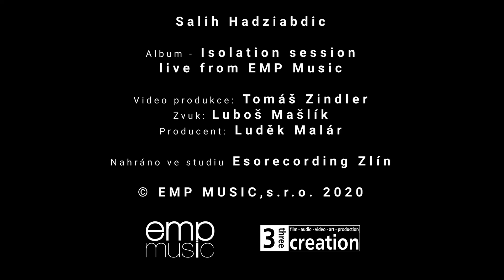Crazy - Salih Hadziabdic - 80'Factory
Salih Hadziabdic (singer of the band 80'Factory)
in the project Isolation session live from EMP Music.

Crazy video created by Tomas Zindler

We hope you enjoyed our cover of Crazy !!!